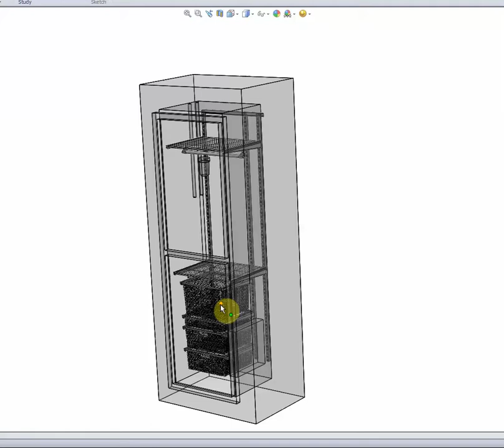Chris C C1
Airing cupboard design for our client. The Elfa online design tool wont tell you how to work round a radiator, a water purifier and double socket but I will :-)